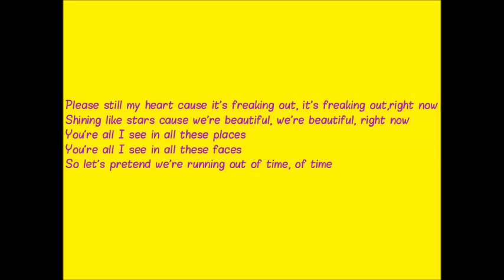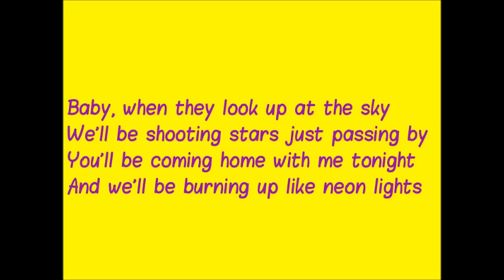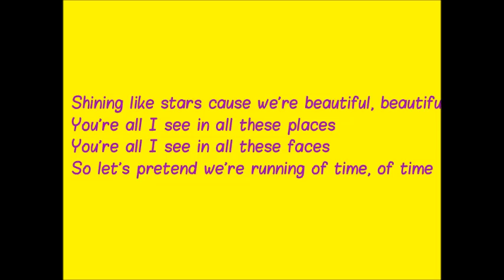Demi Lovato Neon Lights Lyrics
DEMI LOVATO NEON LIGHTS